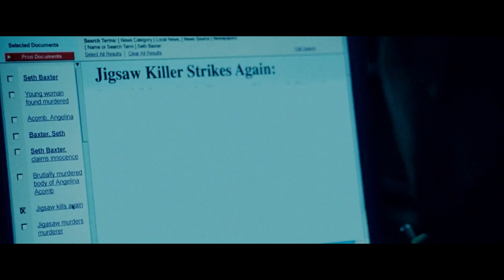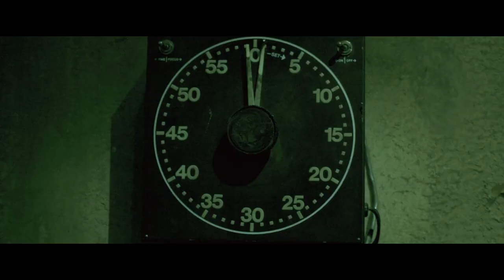Top 10 Most Brutal Deaths in 'Saw' series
In this video, we will present you with the top 10 most brutal deaths in all the Saw movies chosen by us. Prepare to be chilled to the bone and feel sick! The video is intended for mature audience. Parents Guidance is needed for immature audience.

00:00 Introduction
00:14 The Acid Spikes trap - Saw VI
01:29 Oxygen Crusher - Saw VI
02:28 Scalping Seat - Saw IV
03:22 Pendulum Trap - Saw V
04:06 Hot Wax Trap - Saw IX: Spiral
05:08 Horsepower Trap - Saw 3D
06:03 Brazen Bull Trap - Saw 3D
06:46 The Angel Trap - Saw III
07:29 Reverse Bear Trap - Saw 3D
08:21 Silence Circle - Saw 3D